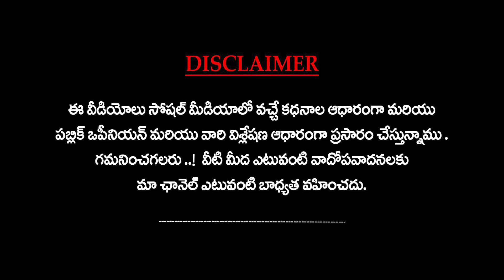Shocking Truth About IPL Team Owners' Earnings I SunBurn Studios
🔹How IPL Team Owners Earn Money || How IPL Teams Earn Money | Tata IPL 2024 | SunBurn Studios

Similar Searches:
🔹The Hidden Wealth Behind IPL Team Ownership
🔹Unveiling the Mystery of IPL Team Profits
🔹Untold Stories: IPL Team Owners' Wealth Secrets

Welcome to "Today's Trending Talk" on SunBurn Studios! Get ready to ride the wave of internet sensation as our charismatic host delves into the day's hottest topics, viral content, and trending news. From meme-worthy moments to breaking stories, we've got you covered with insightful commentary and engaging discussions. Stay ahead of the curve and join the conversation on "Today's Trending Talk"!

About SunBurn Studios:

Welcome to Sunburn Studios Official Channel! We offer a diverse range of content including entertainment, politics, health, exclusive interviews with celebrities and politicians, and more. Our dynamic team of hosts ensures every minute is both informative and enjoyable, covering trending topics, breaking news, and captivating stories.

సన్ బర్న్ స్టూడియోస్ కి స్వాగతం  🙏

బ్రేకింగ్ న్యూస్, పొలిటికల్ విశ్లేషణ, సినిమా సంగతులు, వైరల్ సంఘటనలు, జ్యోతిష్యం, భక్తి, సెలబ్రిటీస్ ఇంటర్వూస్, లీగల్ సంభందిత అనాలసిస్ మన ఛానల్ లో అందుబాటులోకి తీసుకు రావడానికి మా టీమ్ నిరంతరం కృషి చేస్తుంది.

మా ఛానల్ సబ్స్క్రయిబ్ చేసుకుని సపోర్ట్ చేయగలరు అని మనవి.